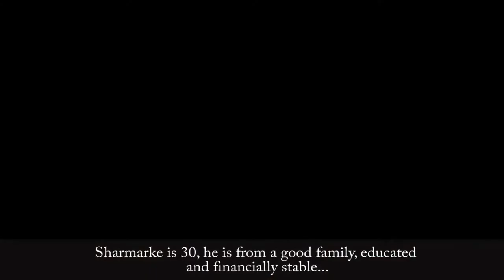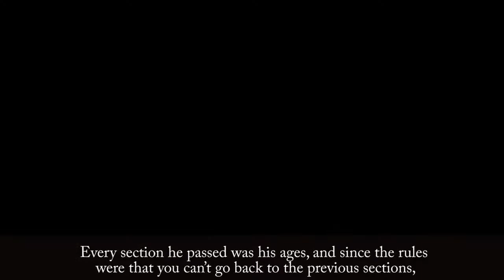Somali Short Film Guurdoon YouTubevia torchbrowser com